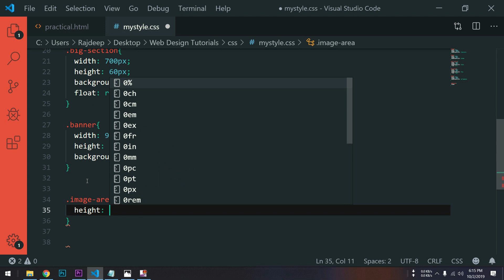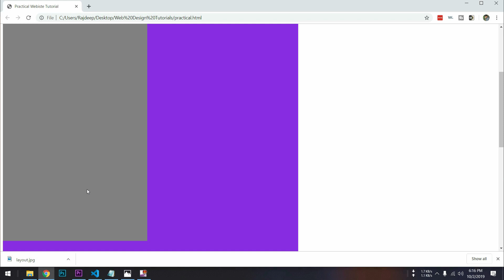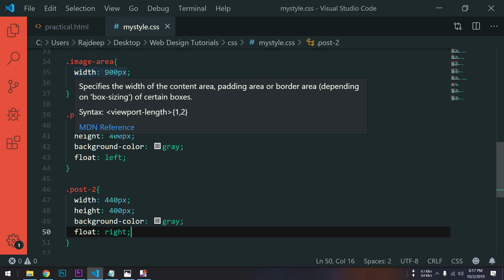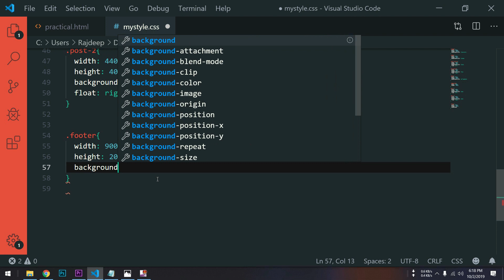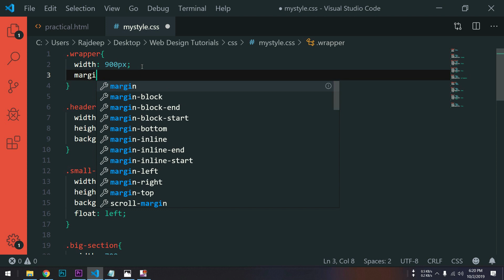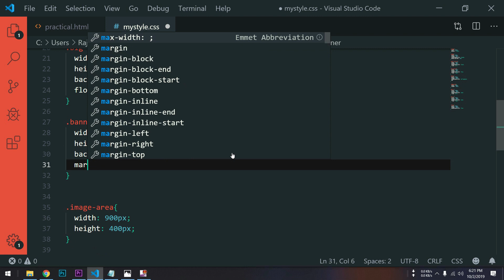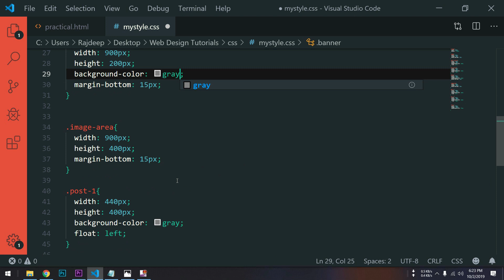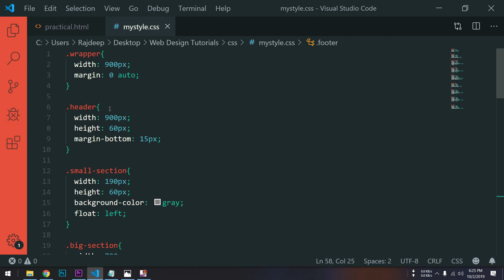Creating a Basic Website - Part 2 - Practical Web Design Series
Hello friends,

In this video i am going to start this practical series of videos where i am going to show you how to create a website from scratch.